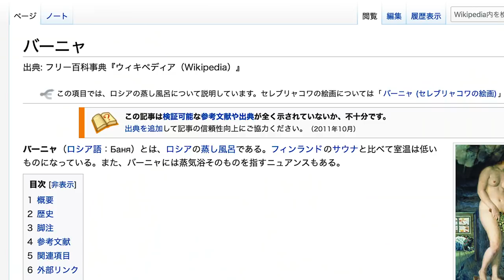【Q&A】ロシアの秘密！？